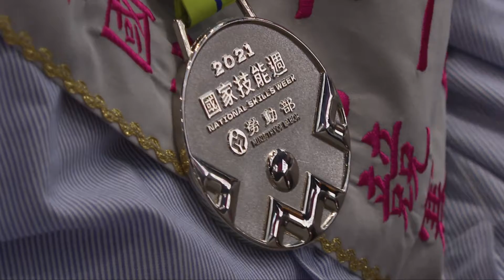20211227 總統出席「第 51 屆全國技能競賽—金、銀、銅牌選手大會師活動」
蔡英文總統出席「第 51 屆全國技能競賽—金、銀、銅牌選手大會師活動」時指出，技職教育不再只注重技術及訓練，而是能運用技能協助整個社會解決問題。她也期許技職體系的同學，未來都能發揮專業及能力，為社會解決關鍵問題，用技能改善環境，為臺灣帶來進步發展。